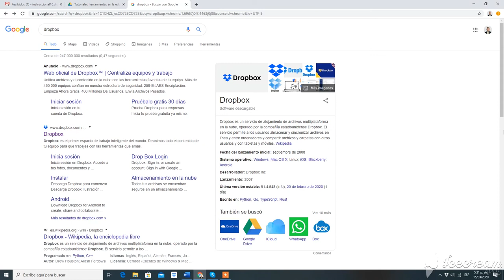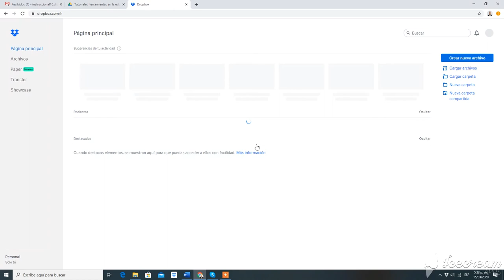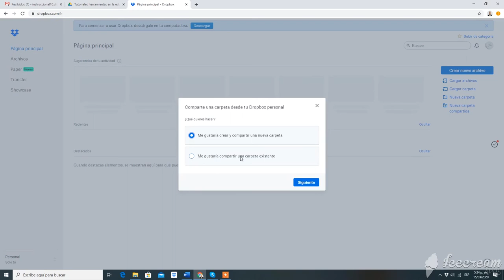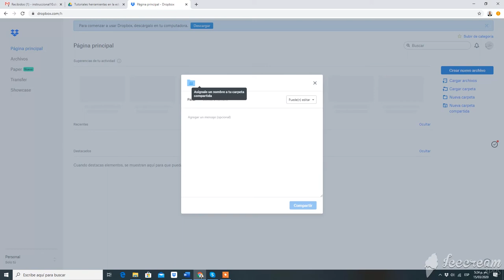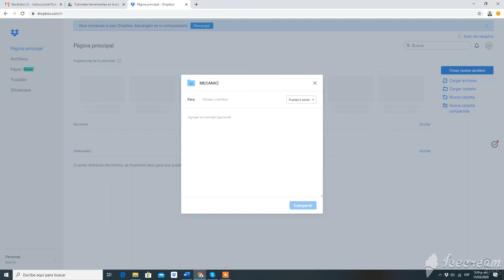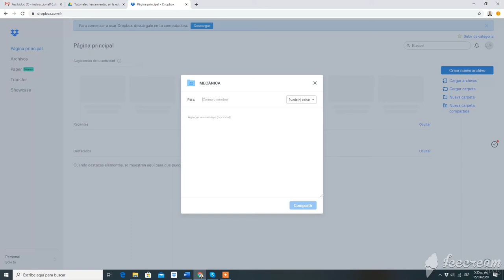Dropbox Parte 1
Es Una herramienta de almacenamiento que permite compartir carpetas con información para ser descargable, es así, como esta herramienta facilita el envío de información del docente hacia los estudiantes y viceversa, en parte porque las capacidades de carga de los correos electrónicos tienen poca capacidad de envío.

Coordinador

Soporte Tecnológico